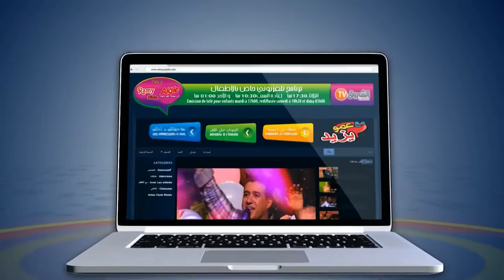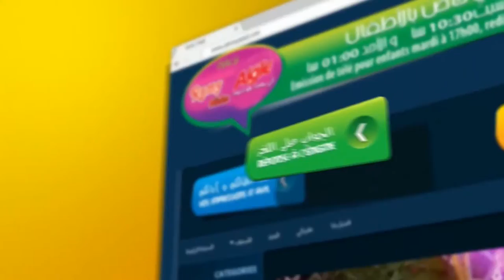"Maa Amou Yazid" EP82 du 28-02-2017- Maladies Rares "مع عمو يزيد - اليوم العالمي للأمراض المزمنة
"Maa Amou Yazid" EP 82 du 28 février  2017
الحلقة 82 ليوم 28 فبراير2017 "مع عمو يزيد
 خاصة باليوم العالمي للأمراض المزمنة
spéciale journée internationale Maladies Rares